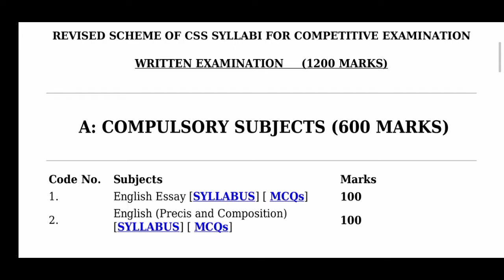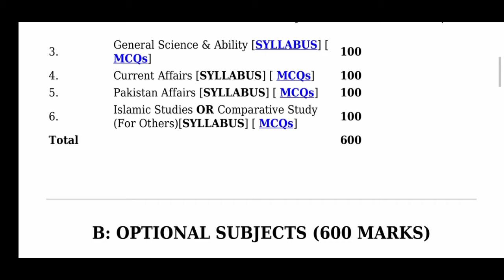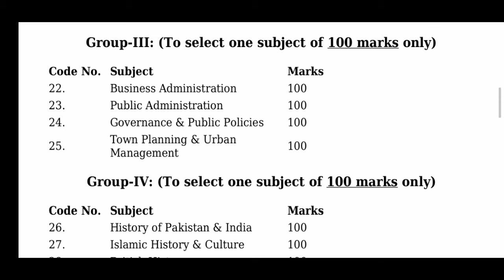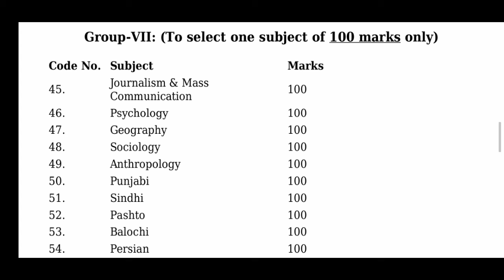css new papers details and subjects 2022|| css syllabus and all subjects detail 2022